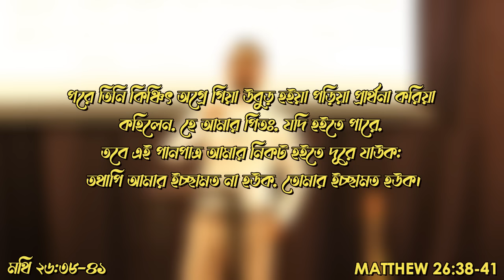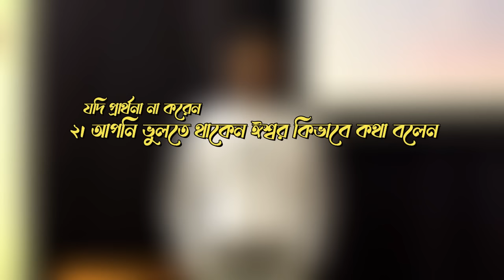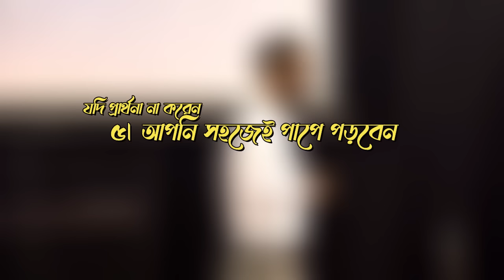যদি প্রার্থনা না করেন || Bengali Sermon || Rev. Dilip Jana